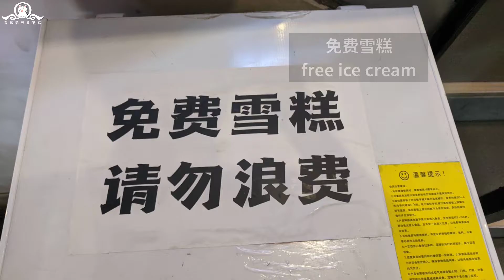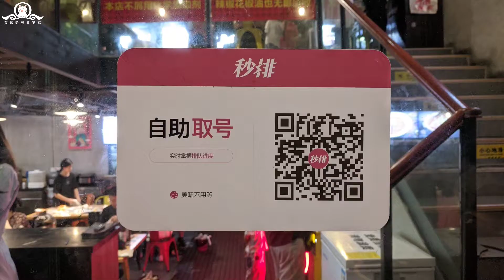Shenzhen Chinese food sichuan spicy chicken【Sub】各地美食 深圳美食 山城小聚 重庆菜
深圳山城小聚：
广东省深圳市南山区桃源街道留仙大道1201号大学城创客小镇18栋107号

用视频记录那些我去过的城市的美食，
如果朋友你也要去这些城市，希望对你有帮助！
在深圳吃的餐馆不多，但是印象都很深刻，
这个重庆菜就让我非常惊喜。
原材料的新鲜，火候的掌握，口味的搭配，都很好。
又再次喝到了玻璃瓶的北冰洋汽水，
更是让我喜上加喜。Use video to record the food in the cities I’ve been to,
If friends, you want to go to these cities, I hope it will help you!
There are not many restaurants in Shenzhen, but I am very impressed.
This Chongqing dish surprised me very much.
The freshness of the raw materials, the control of the heat, and the combination of flavors are all very good.
I drank the Arctic Ocean soda in a glass bottle again,
It makes me even more happy.